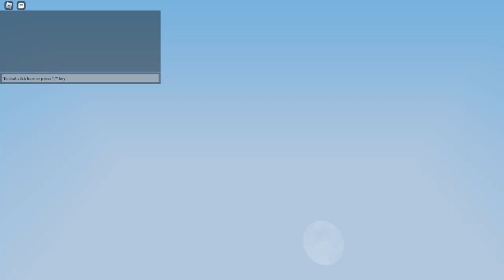I Played Murder In Bedtown...